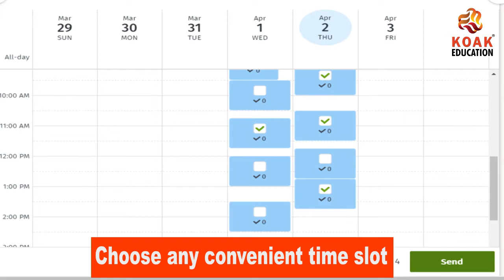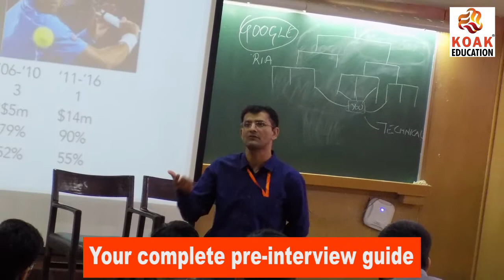Interview Skills Training | KOAK Education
KOAK Education offers an Interview Skills enhancement course that includes mock interviews, online video content and study material. This course is designed to help you with every aspect of the Interview namely Communication, Thought Process, Answering Ability, Body Language, etc. In addition to that, the learners will be provided a course completion certificate at the time of completion of the course.

Master your interviewing skills with this comprehensive course! During this media-rich learning experience, you will experience each module just as if your trainer is there with you.

You will learn what to do in the three main stages of Interview:

•           Pre-Interview Preparation

•           During the interview

•           Post-interview

KOAK Education's Interview Skills enhancement course is customized for every level ranging from beginner to advance, to help every learner.